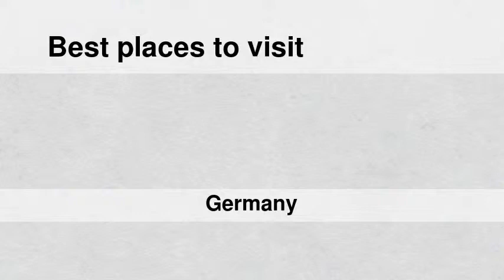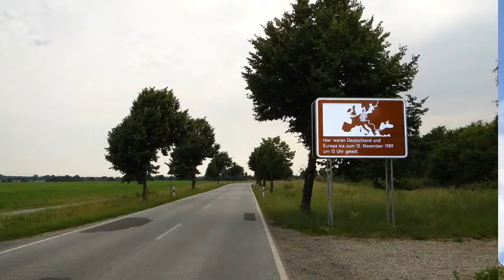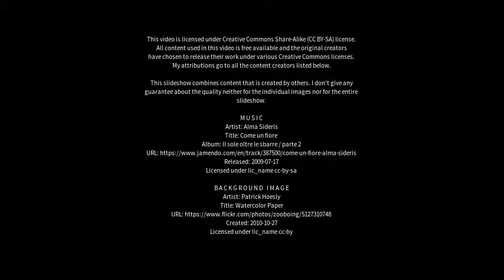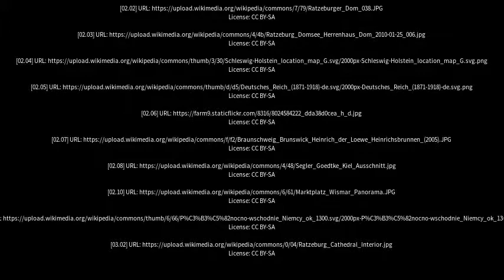Best places to visit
Best places to visit - Ratzeburg (Germany) Best places to visit - Slideshows from all over the world - City trips, nature pictures, etc.